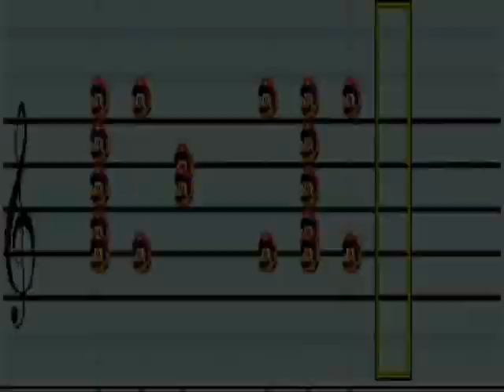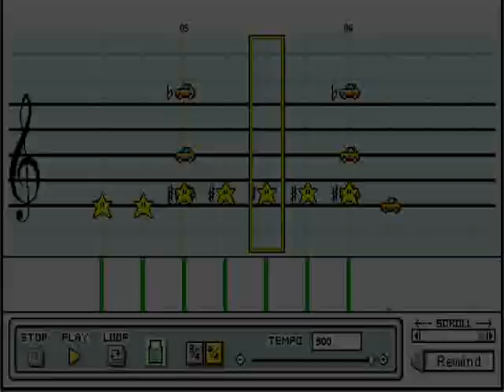MGS2 Theme Melody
Feel free to,
╚═╩══╩═╩═╩═╩╝╚╩═╩═╝ to my videos!!

Someone had commented to me before telling me that Mario paint composer was hard, and that composing the MGS2 theme would be very difficult.  well i made this in an hour to show how simple it is - i didn't even use a reference i just made something completely from memory!

Ive seen alot of MPC videos of this theme - and frankly, they kinda are lacking in the creativity department... so heres one to rock out too!

Since everything i do is by memory or by ear - send me a request - and ill accept it!